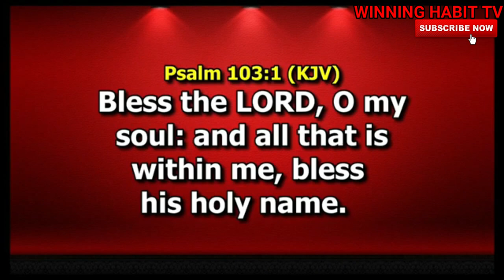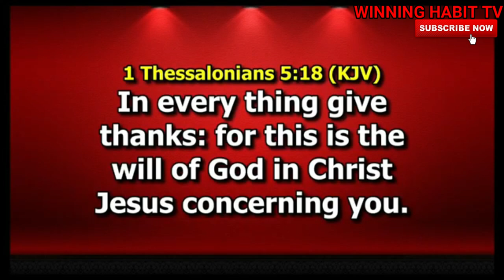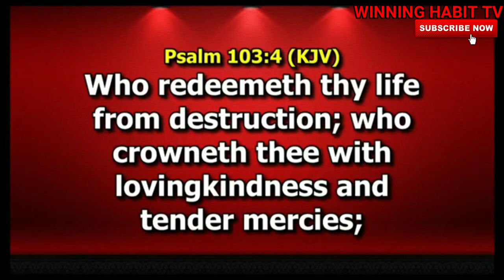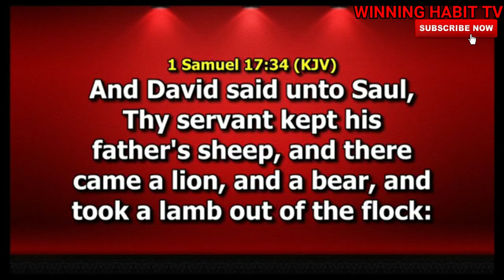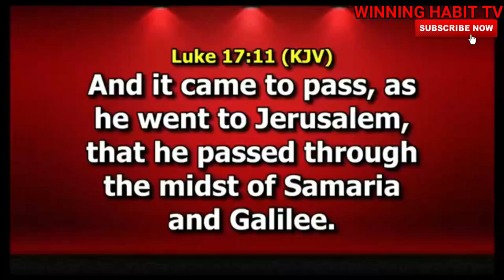THE PURPOSE AND POWER OF THANKSGIVING | DR PASTOR PAUL ENENCHE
TOPIC : THE PURPOSE AND POWER OF THANKSGIVING

1) This video or audio has no negative impact on the original content
2) This video is for teaching purposes only
3) I only used bits and pieces of videos to help with the story where necessary.

Category
People & Blogs
License